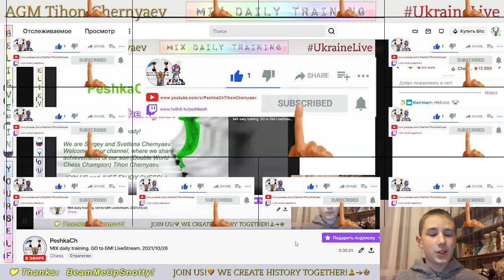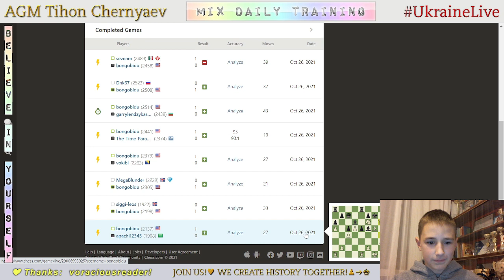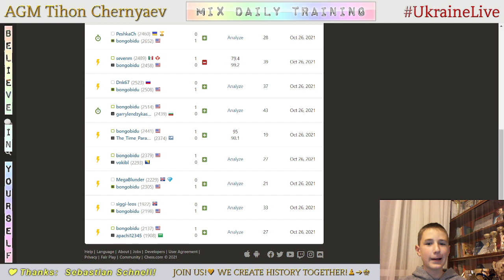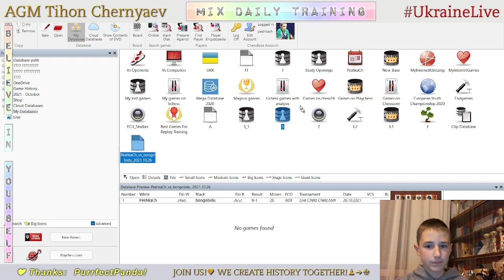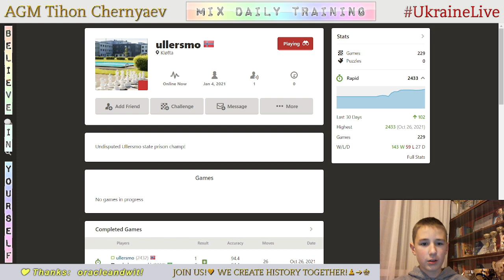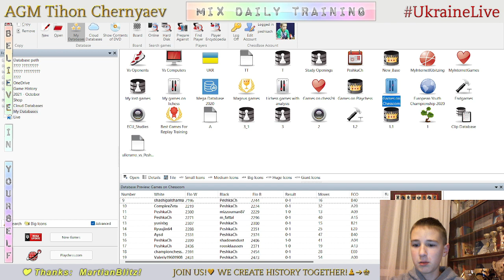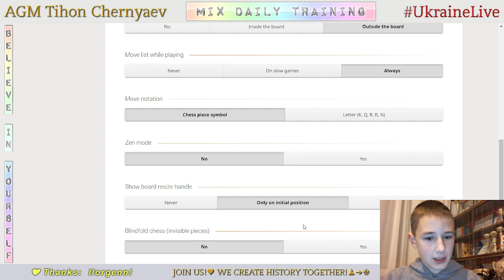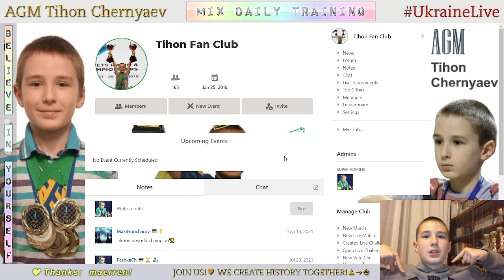Chess prodigy Tykhon. MIX daily training. GO to GM! LiveStream. 26/10/2021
The highlights of the stream:
  1:13 - Game with a live opponent "bongobidu"
  7:55 - Analysis of the game
  9:18 - Game with a live opponent "ullersmo"
17:38 - Analysis of the game
19:07 - Puzzles
24:36 - Blind game with computer Stockfish A.I. level 7